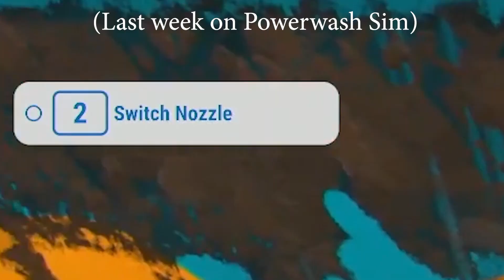Briony Clips || It was going so well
A fun week of PlateUp!, Powerwashing and Minecraft, plus lots of cuteness from the bunnies :D

If you want to catch any vods or streams find them